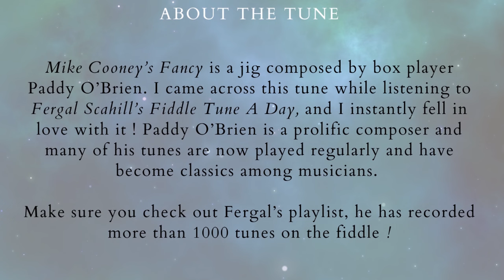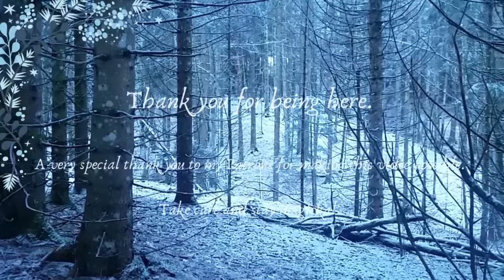Irish Music on Silver Flute : Mike Cooney's Fancy + ANNOUNCEMENT !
Greetings Irish music Nerds !
I have some exciting news : our album "To The Well For Water" is now available on Bandcamp !

Today I'm playing a jig called Mike Cooney's Fancy, that I heard on @fergalscahill 's Fiddle Tune A Day.

00:00 Announcement : CD Launch !
01:08 Mike Cooney's Fancy

Thank you so much for joining me today, I hope you'll enjoy the music and the sound of the flute. It is an honour to play for you.
xoxo
Lucie, The Witchy Firefly 🧚‍♀️🎵 🎶
Thank you to my wonderful Patrons for making this video possible !